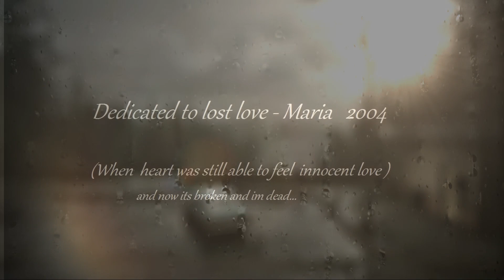RAIN, BAGPIPES, SUN in SILENT HILL 2 - 2024 - PROMISE ; ДОЖДЬ, СОЛНЦЕ и ВОЛЫНКИ В SILENT HILL 2